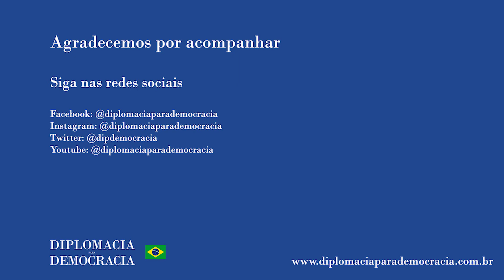Eduardo Bolsonaro se empolga, mas não fala o que importa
Em 11 de agosto, Antonio Cottas Freitas (Diplomacia para Democracia) mediou uma conversa entre a Profª Ana Elisa Saggioro Garcia (UFRRJ), a Profº Rejane Carolina Hoeveler (UFRJ) e o Profº Geraldo Zahran (Chutando a Escada) sobre a conferência virtual do Deputado Federal Eduardo Bolsonaro, realizada pelo canal da FUNAG.